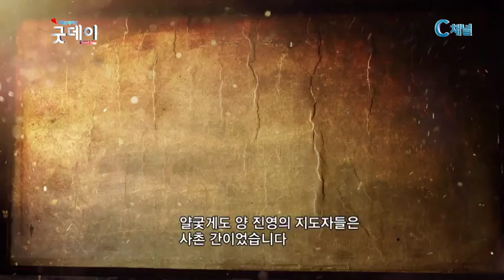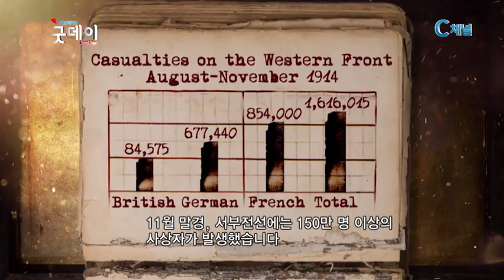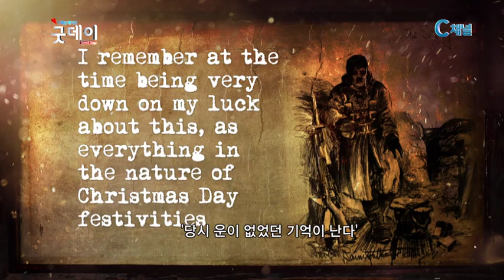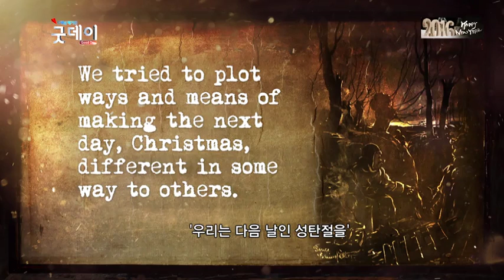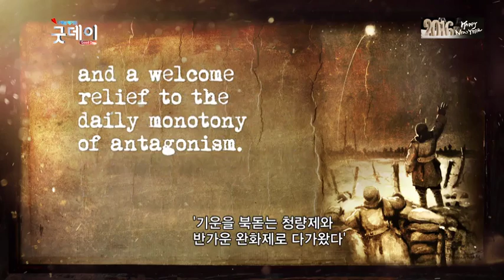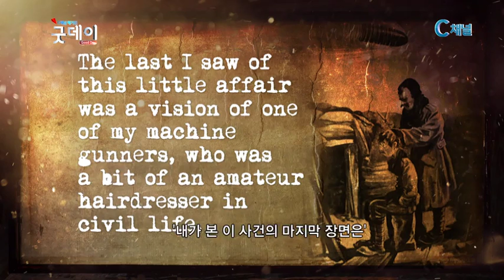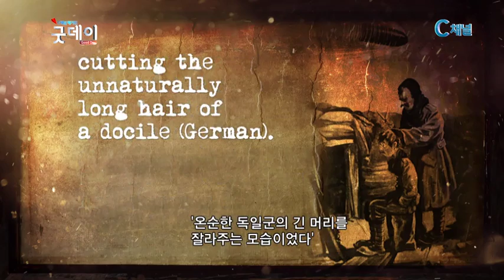goodday 20160107 03